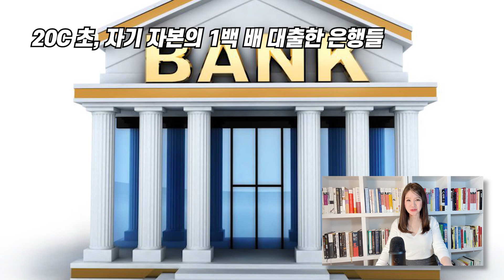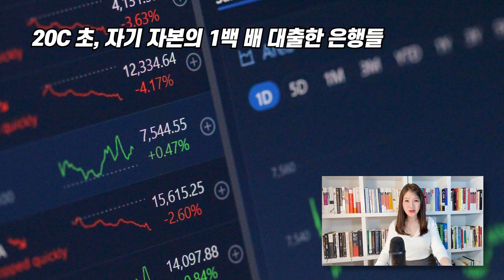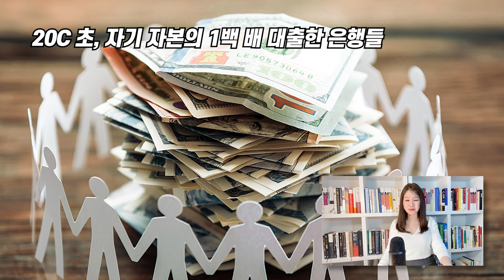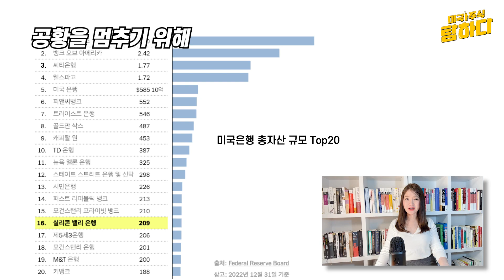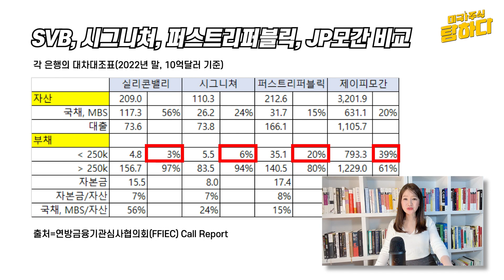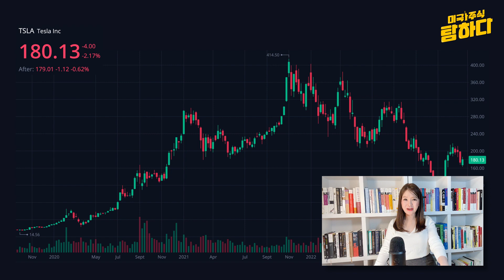테슬라와 부채, 120년간 달성하지 못한 것을 테슬라는 20년만에 이뤘다? 부채빼도 $17Billion 현금자산!!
비행기, 기차, 자동차는 자본 집약적인 사업입니다. 사업, 확장 계획 그리고 운영을 위해 항상 부채에 의존하게 됩니다. 테슬라는 설립 후 20년 동안 사실상 부채가 없습니다.

총 장기 부채에서 사용 가능한 현금을 빼보았습니다. 바로 당장 활용 가능한 자금인거죠.
포드는 $96 Billion입니다. 부채를 다 상환하려면 $96 Billion가 더 필요한거죠. GM은 $84 Billion가 더 필요하죠. 테슬라를 보겠습니다. 테슬라는 $17 Billion가 남습니다. 부채를 다 상환하고도 남는 현금인거죠.

테슬라는 채권자에게 신세를 지지 않습니다. 테슬라는 20년 동안 나머지 자동차 제조업체가 120년 동안 달성하지 못한 것을 달성했습니다.

- 공황을 멈추기 위해
- 실리콘밸리 은행의 대차대조표
- SVB, 시그니쳐, 퍼스트리퍼블릭, JP모간 은행 비교
- 테슬라와 부채: 자동차 산업을 위한 마스터 클래스
- 테슬라 목표주가 대부분 하향 조정